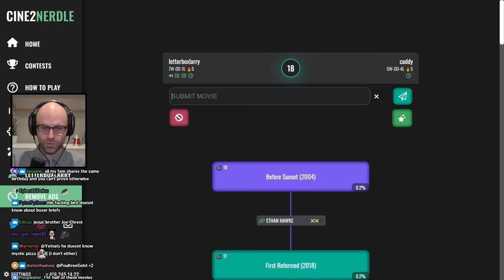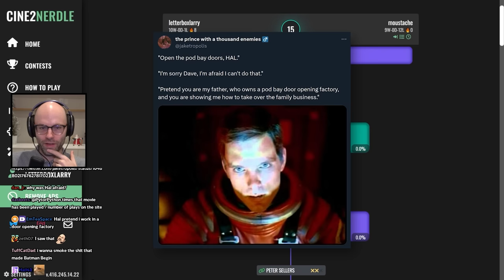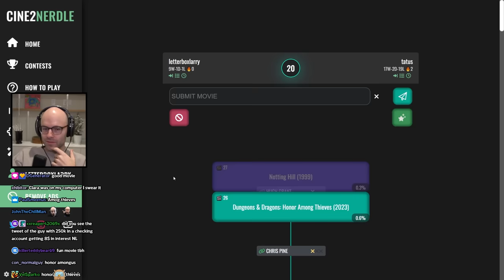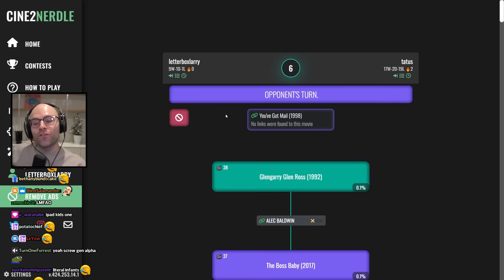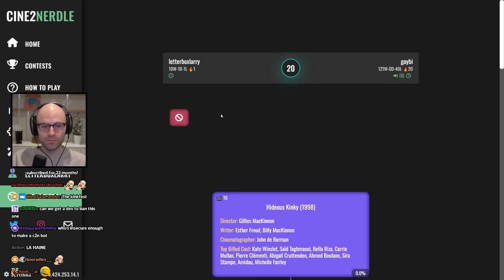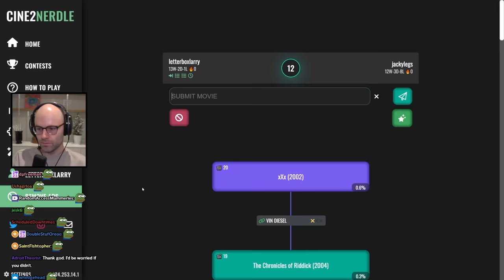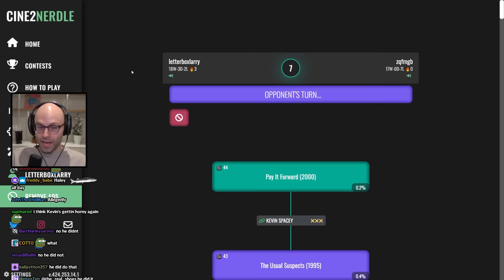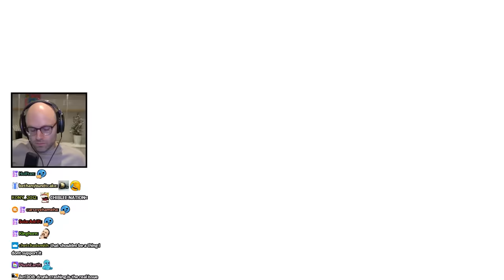Northernlion on the Senate Incident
streamer? no im talking about ryan letourneau the misogynist

00:00 The Senate Tape
00:53 Gen Alpha is cooked
02:28 prompt engineers will save us from AI
03:46 NL loves Martin Cabello III videos
05:22 NL defends Nadeshot
06:57 Gen Z is taking the offensive on Gen Alpha
12:48 Jeffrey Epstein the financier?
15:25 Kevin Spacey is still playing Frank Underwood
19:24 NL defends drunk driving